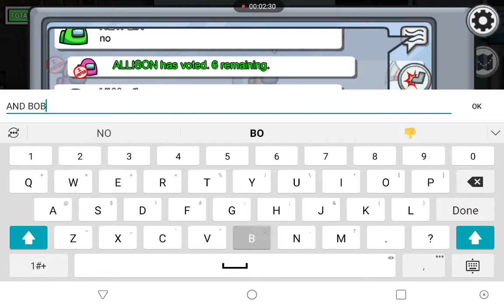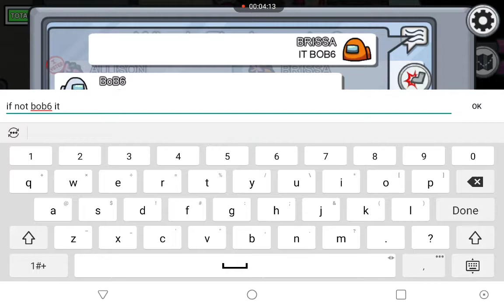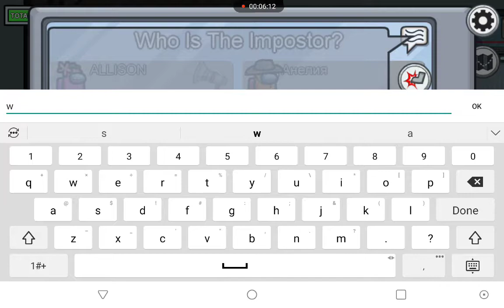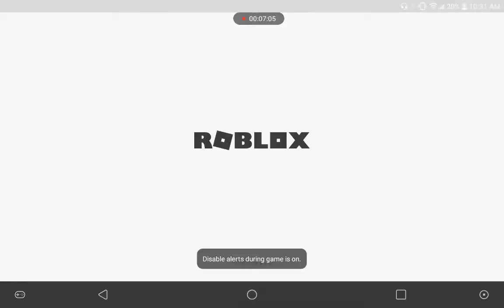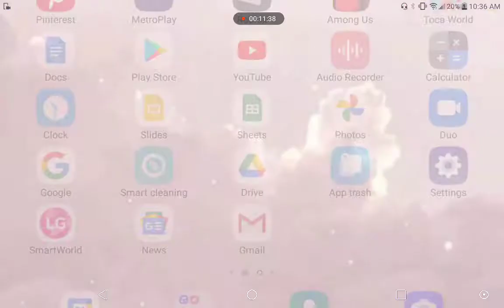playing Among Us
sorry guys for the background that was my sister this is a cringy video of me I haven't posted sense 1 month or 2 months this video was made in 2020 and it 2021 I'm going to post more often now because I've been busy
but hopefully you guys enjoy a cringy videos of me😳😣